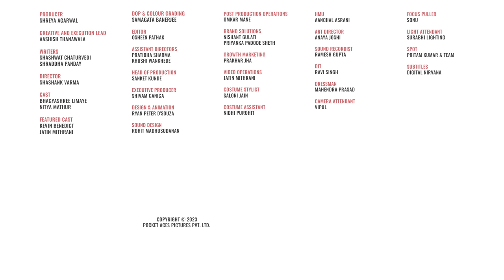FilterCopy | When You And Your BFF Are Complete Opposites | Ft. Bhagyashree Limaye, Nitya Mathur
Hum dono hai alag, Hum dono hai juda juda

Gillette Venus, specially designed for women provides smooth skin, pain-free hair removal. The Venus Snap is a cute addition to your beauty regime that comes with avocado oil infused soap gel bars for beautiful smooth skin. Try it now, purchase from Nykaa or Amazon.

Producer
Shreya Agarwal

Aashish Thanawala

Writers
Shashwat Chaturvedi
Shraddha Panday

Director
Shashank Varma

Cast
Bhagyashree Limaye
Nitya Mathur

Featured Cast
Kevin Benedict
Jatin Mithrani
Priyal Jain

Samagata Banerjee

Editor
Osheen Pathak

Assistant Directors
Pratibha Sharma
Khushi Wankhede

Sanket Kunde

Executive Producer
Shivam Ganiga

Sound Design
Rohit Madhusudanan

Omkar Mane

Brand Solutions
Nishant Gulati

Growth Marketing
Prakhar Jha

Video Operations
Jatin Mithrani

Costume Stylist
Saloni Jain

Costume Assistant
Nidhi Purohit

Hmu
Aanchal Asrani

Art Director
Anaya Joshi

Sound Recordist
Ramesh Gupta

Dit
Ravi Singh

Dressman
Mahendra Prasad

Camera Attendant
Vipul

Sound Recordist
Ramesh Gupta

Dit
Ravi Singh

Dressman
Mahendra Prasad

Camera Attendant
Vipul

Focus Puller
Sonu

Light Attendant
Surabhi Lighting

Subtitles
Digital Nirvana